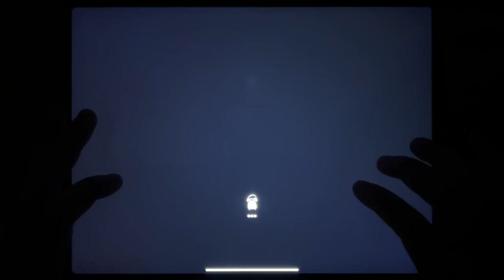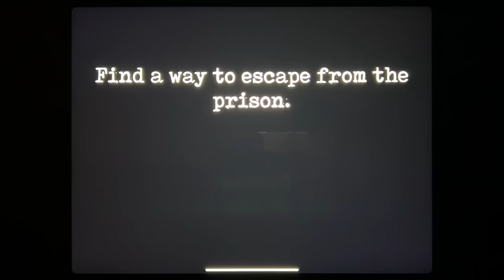Subway Surf, Hello Neighbor, Bowmasters, Mr Meat 2, Mighty Micros, Tank Stars, Mr Meat...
Subway Surf, Hello Neighbor, Bowmasters, Mr Meat 2, Mighty Micros, Tank Stars, Mr Meat, Into the Dead 2